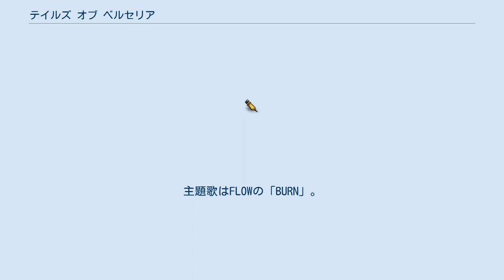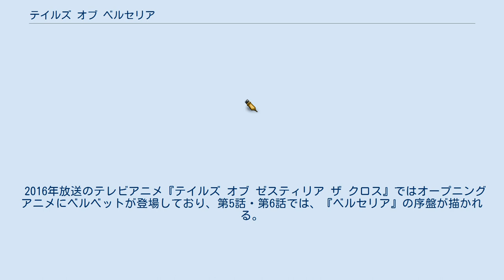テイルズ オブ ベルセリア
テイルズ オブ シリーズ 」 テイルズ オブ ベルセリア 『テイルズ オブ ベルセリア』（Tales of Berseria、略称：TOB / ベルセリア）は、バンダイナムコスタジオが開発し、日本でバンダイナムコエンターテインメントから2016年8月18日に発売されたPlayStation 3 / PlayStation 4用RPG。
『テイルズ オブ』シリーズの1つ。
 北米では2017年1月24日、欧米では同年1月27日にPlayStation 4版が発売され、2017年1月27日にはMicrosoft Windows (Steam) 向けに発売されている。
ジャンル名は「君が君らしく生きるためのRPG」。
 海を越えて領地を統治するミッドガンド聖導王国が舞台でマザーシップタイトル初の単独女性主人公であるベルベットの感情と理をテーマとする物語が描かれる。
 『テイルズ オブ ゼスティリア』とは繋がりがあるが、物語は独立している。
 名称は「リベレーション・リニアモーションバトルシステム（L-LMBS）」 フリーランによるキャラクター操作をベースに、従来のスタイルから4つのボタンすべてに術技をセットするスタイルへと変更。
そのため従来の通常攻撃に当たるものがない。
また戦闘中のカメラを自由に動かせる。
 ウェイストランドと呼ばれる世界。
ミッドガンド聖導王国の辺境の村にベルベット・クラウという少女が住んでいた。
彼女は明るく飾り気のない性格で義兄・アルトリウスと弟・ライフィセットと平和に暮らしていた。
 しかし、赤い月が上ったある夜、この村に異変が起きた。
この事件がきっかけでベルベットは弟を失い、左腕は業魔を喰う魔の手と化し、監獄島タイタニアに囚われる。
 それから3年、監獄島で業魔を喰らっていたベルベットは、アルトリウスを裏切った聖隷シアリーズの協力を得て剣士ロクロウ・胡散臭い奇術師マギルゥと共に脱獄する。
 弟の復讐のため、赤い月の夜以降王国の実権を握っている対魔士の組織・聖寮と戦い、彼らの頂点に立つアルトリウスを殺すことを決める。
 本作では、秘奥義の台詞はいずれもオリジナルとなっている。
二人の協力秘奥義「虎牙破斬・咢」も健在で、カットインが攻撃前と最後の二度出る珍しい秘奥義。
 開発は『テイルズ オブ ゼスティリア』の日本語版開発終了直後の2014年秋から行われた。
『テイルズ オブ ゼスティリア』と繋がりのある作品だが、ストーリーは独立している。
繋がりが持たせられたのは、スタッフが『テイルズ オブ ファンタジア』と『テイルズ オブ シンフォニア』のような繋がりを、新たなテイルズのために再現したかったため。
主人公が女性となったのは、前々作『テイルズ オブ エクシリア』でジュードとミラの男女2人が主人公となり、その時の欧州におけるミラへの反響が大きかったことが影響している。
 本作品は基本的に、PlayStation 3のために開発されている。
本作品の開発開始時、PlayStation 3は世界で最も人気のあるハードだったが、欧米では多くのユーザーがPlayStation 4でゲームをプレイしていた。
このため、欧米ではPS3でのリリースはなく、PS4とPCでリリースされることとなった。
 2015年6月6日に行われた「テイルズ オブ フェスティバル2015」で発表された。
 アニメーション制作は『テイルズ オブ ゼスティリア』に引き続きufotableが担当。
主題歌はFLOWの「BURN」。
 『週刊ファミ通』のクロスレビューでは40点満点中35点 (9,9,8,9) が付けられ、35点以上のソフトが選ばれる「プラチナ殿堂」となった。
プレイヤーの票を集計した『週刊ファミ通』の「ユーザーズアイ」では77票を得て、平均点は8.87点となった。
 『電撃PlayStation』の電撃レビューでは100点満点中、4人のレビュアーがそれぞれ95,95,85,95点を付けた。
『電撃PlayStation』の「電撃PlayStationアワード2016」では「年間タイトル部門」で『テイルズ オブ ベルセリア』が5位、「キャラクター部門」でベルベットが2位となった。...